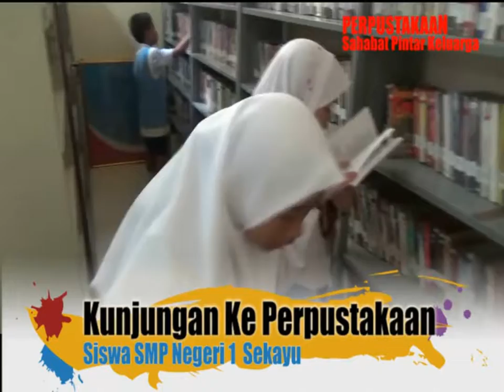Kegiatan Dinas Perpustakaan Dan Kearsipan Tahun 2017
Hello Gaizzzzz
Memberikan berbagai informasi aktivitas Dinas Perpustakaan dan Kearsipan Kabupaten Musi Banyuasin